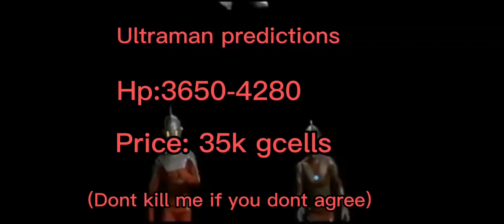Ultraman predictions for Kaiju universe ( I tried)